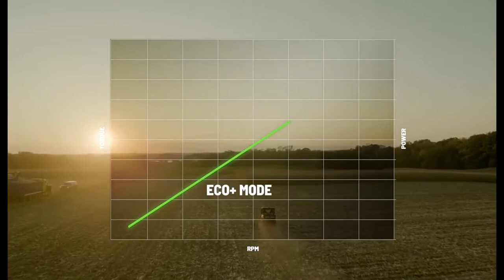Noul UTV Electric Polaris Ranger XP Kinetic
In urma cu aproape un an, la sfârșitul anului 2020, Polaris a anunțat un parteneriat cu Zero Motorcycles, pentru a dezvolta o noua platforma complet electrica pentru a realiza o nouă generație de vehicule electrice off-road și snowmobile. Acum, Polaris a lansat primul vehicul electric din acest parteneriat: Ranger XP Kinetic UTV.
Noul motor electric are 110 cai putere, precum și un cuplu de 190 NM , iar greutatea versiunii prezentate este de 800 de kg. Polaris primeste comenzi pentru Ranger XP Kinetic începând cu 1 decembrie 2021, in America, iar pe piata din Romania inca nu este anuntata o data de lansare a acestui model.